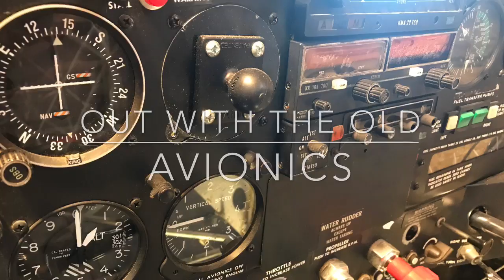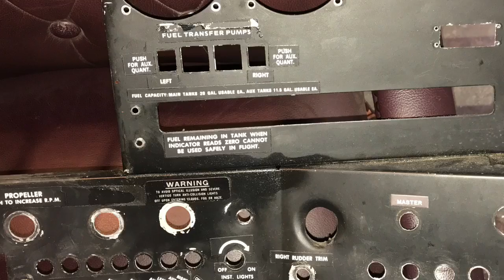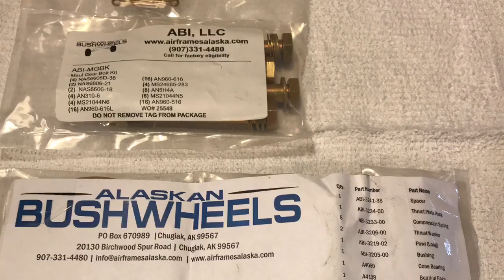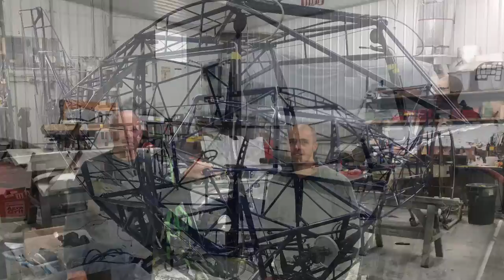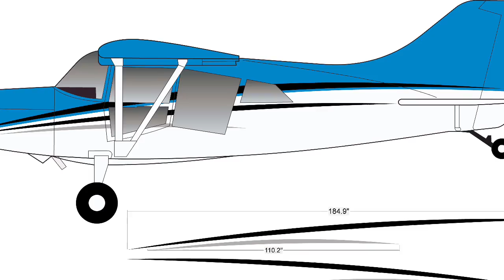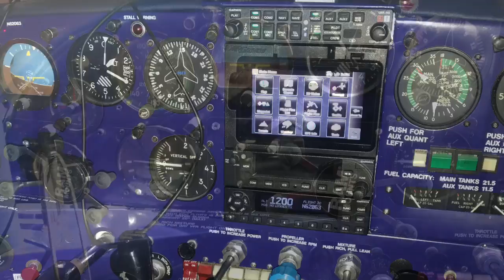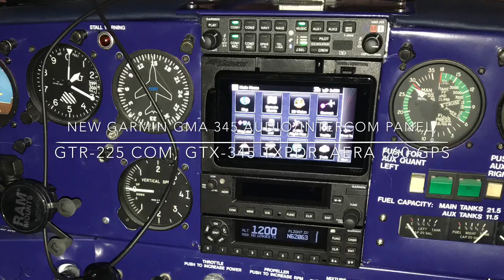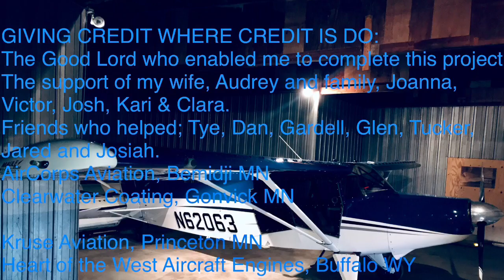Maule M5-210C Restoration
Restoring a floatplane, start to finish.